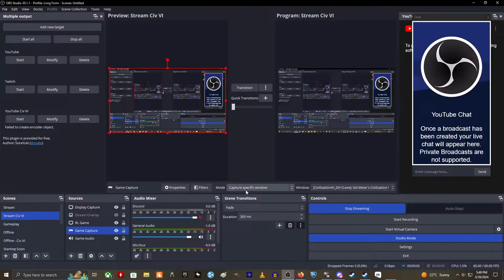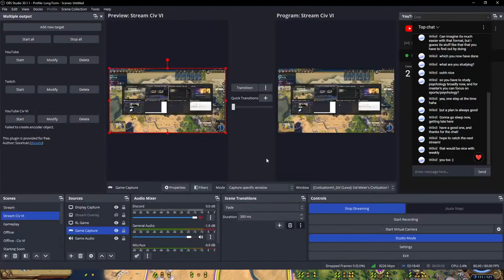SpeeDManPlays Ramses II (Part 2) - Civ VI